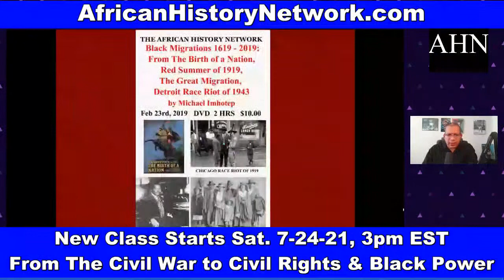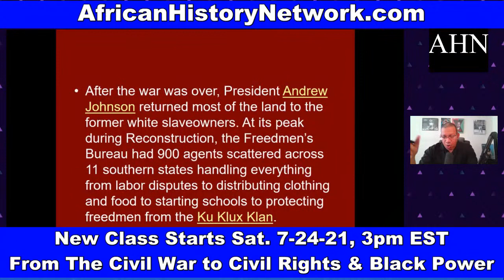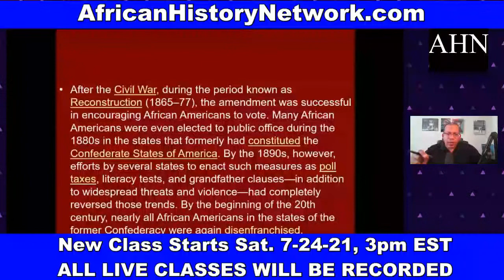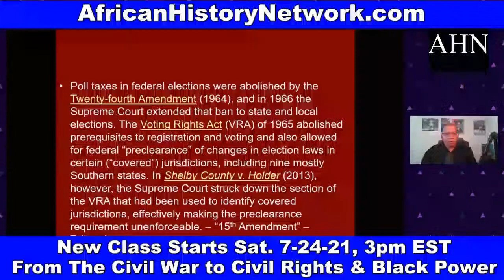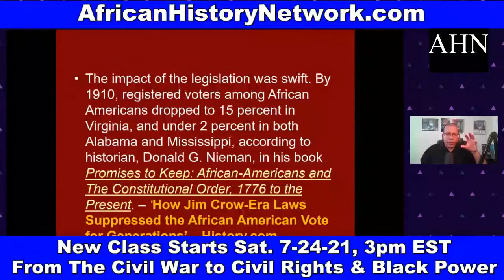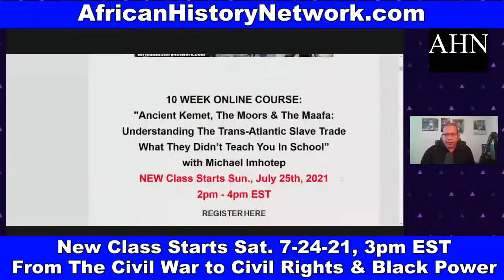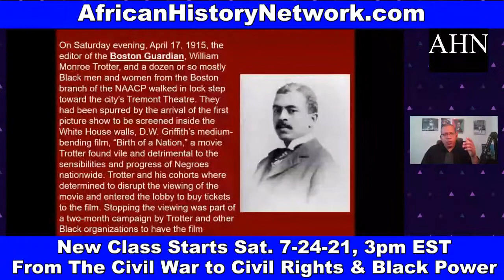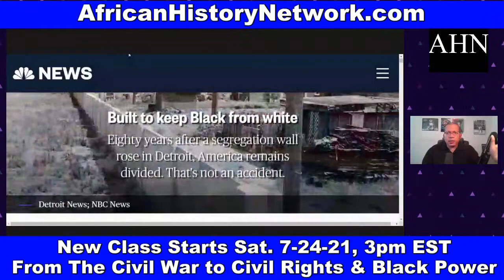From The Civil War to Civil Rights Movement & Black Power 1865 - 1968 (Class Preview)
The Civil War to The Civil Rights Movement & Black Power 1865 – 1968’; Reconstruction, Red Summer, Jim Crow Era; (Class Preview) with Michael Imhotep, host of The African History Network Show. Class Starts, Sat. 7-24-21, 3pm EST!!!

CLASS STARTS Sat. 7-24-21, 3pm EST (LIVE ONLINE COURSE): 'From The Civil War to Civil Rights & Black Power (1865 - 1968)' with Michael Imhotep, host of The African History Network Show.

(10 WEEK, 20 HR Online Class with Michael Imhotep host of The African History Network Show) Course Registration ON SALE $80. WATCH HOURS OF BONUS CONTENT ON DEMAND NOW!!!